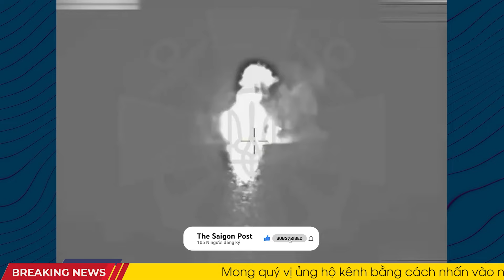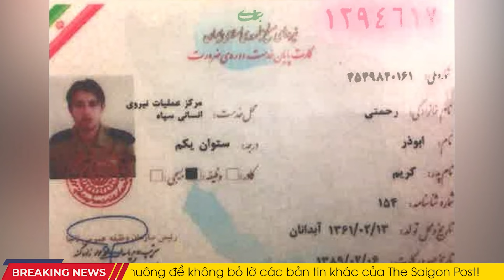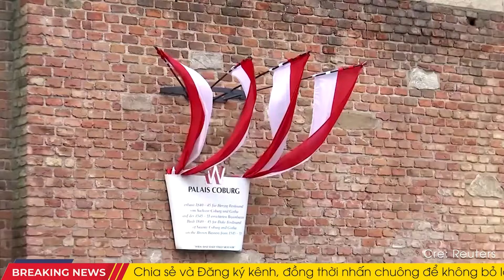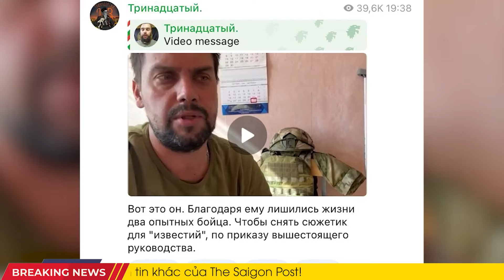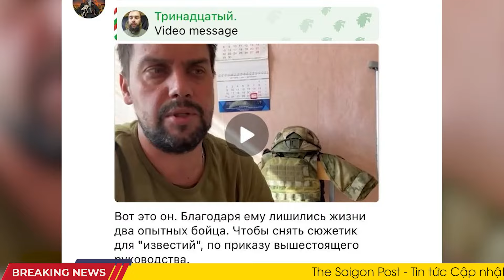Toàn cảnh thế giới 2/10: Lữ đoàn Ukraine đẩy lùi cuộc tấn công bằng xe máy của Nga ở khu vực Bakhmut